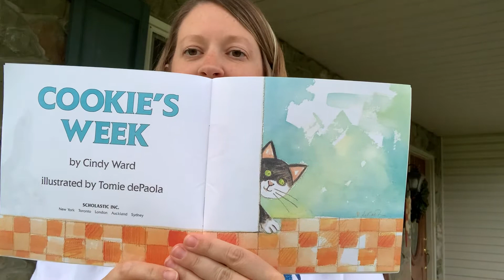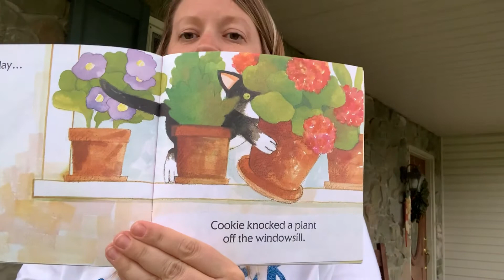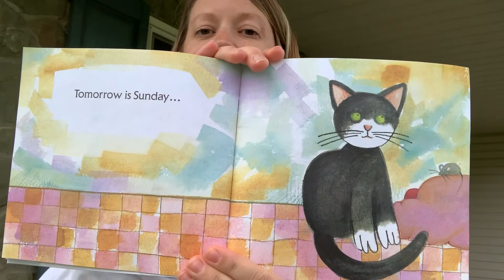Morning meeting May 7, 2020